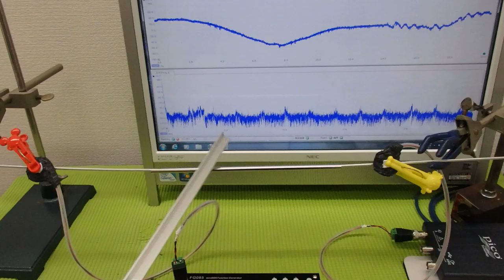超音波の非線形現象をコントロールする技術 ultrasonic-labo